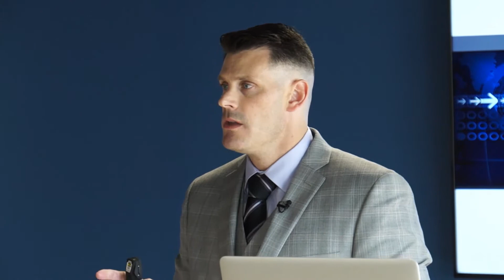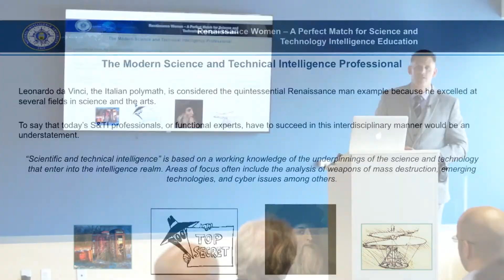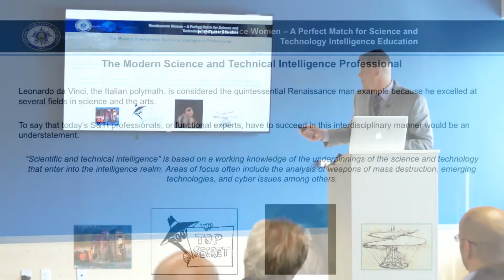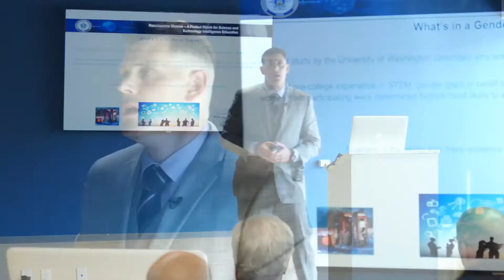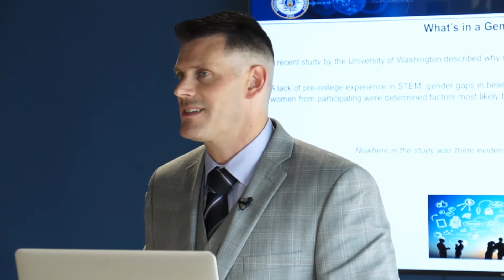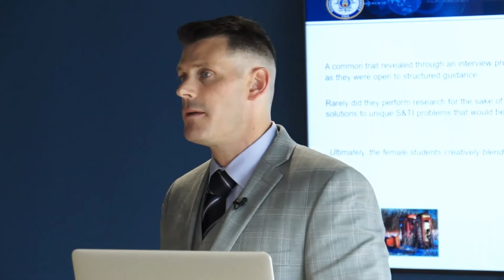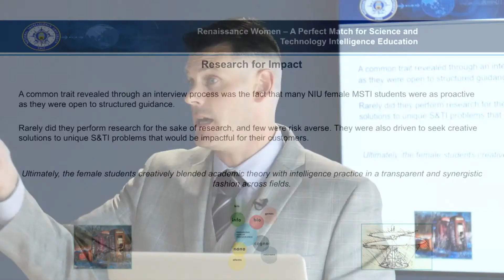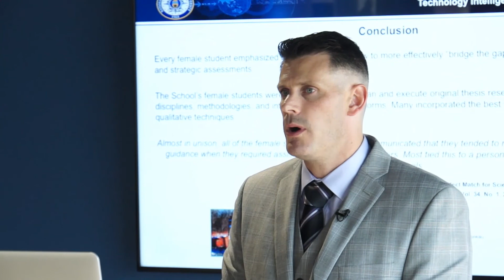Dr. Brian Holmes, "Renaissance Women-A Perfect Match for S&T Intelligence Education"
Full title: "Renaissance Women-A Perfect Match for Science & Technology Intelligence Education"